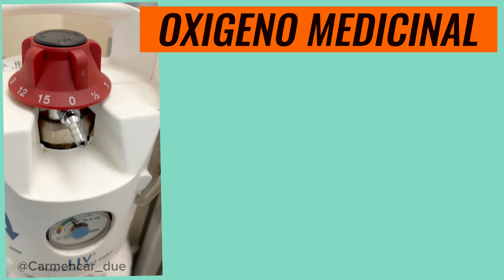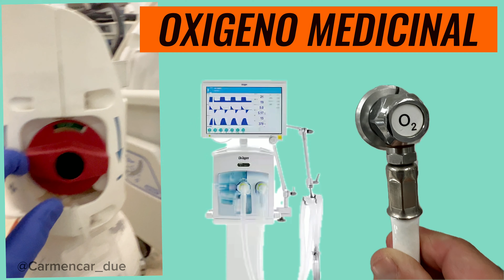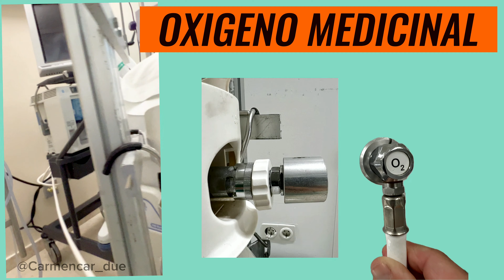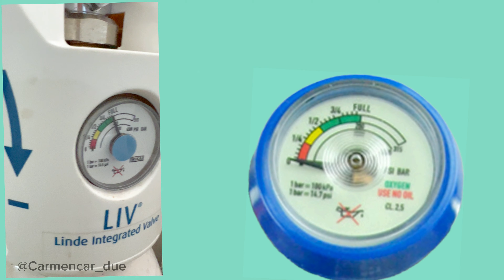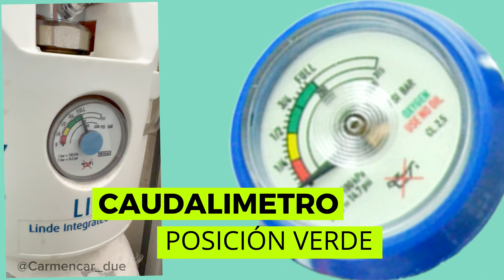💧BOTELLA de O2. Traslado paciente Crítico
👌Una bombona de oxígeno medicinal típicamente consta de varios componentes que son esenciales para su funcionamiento seguro y efectivo. Estos componentes pueden variar ligeramente dependiendo del diseño específico y el fabricante, pero generalmente incluyen:

1. 🔓Cilindro: Este es el recipiente que contiene el oxígeno comprimido. Por lo general, está hecho de acero resistente y viene en diferentes tamaños para satisfacer las necesidades de los pacientes.
2. 🔓Válvula de regulación de flujo: Es el dispositivo que controla la cantidad de oxígeno que se libera del cilindro. Permite ajustar el flujo de oxígeno según las necesidades del usuario.
3. 🔓Manómetro: Es un indicador que muestra la presión dentro del cilindro. Esto es importante para asegurarse de que haya suficiente oxígeno disponible y para monitorear cuándo es necesario recargar la bombona.
4. 🔓Regulador de presión: A menudo se coloca en la válvula del cilindro y su función es reducir la presión del oxígeno desde el nivel del cilindro hasta un nivel seguro y controlado para su uso.
5. 🔓Conector o adaptador: Es el punto de conexión entre el cilindro y el equipo de administración de oxígeno, como cánulas nasales, máscaras, etc. Puede ser de diferentes tipos dependiendo del sistema de conexión utilizado.
6. 🔓Asa o mango: Facilita el transporte de la bombona de oxígeno.
7. 🔓Etiqueta o identificación: Contiene información importante como el tipo de gas contenido en la bombona, la fecha de fabricación, la fecha de próxima inspección, etc.

Es fundamental que todos estos componentes estén en buenas condiciones y sean utilizados correctamente para garantizar la seguridad y la eficacia del suministro de oxígeno medicinal. Además, es esencial seguir las instrucciones del fabricante y recibir la capacitación adecuada en su uso por parte de un profesional de la salud.